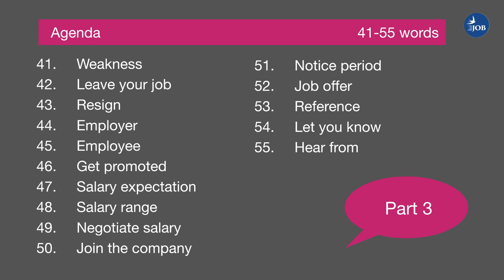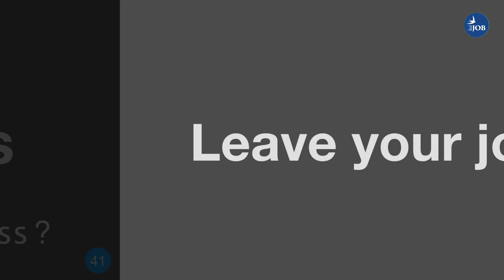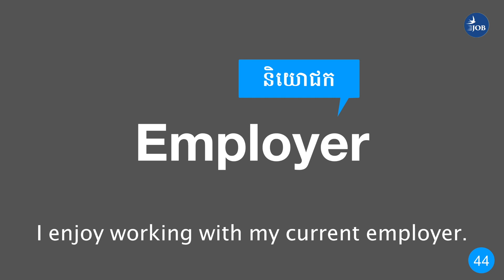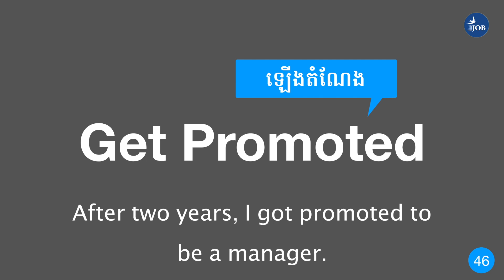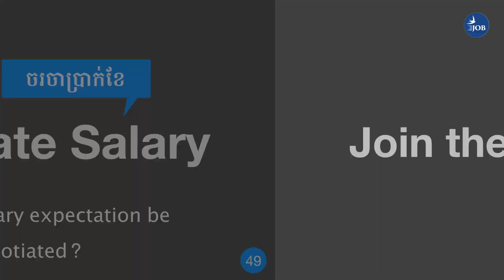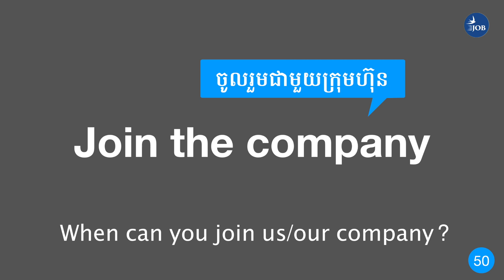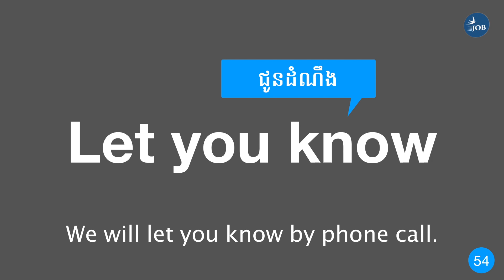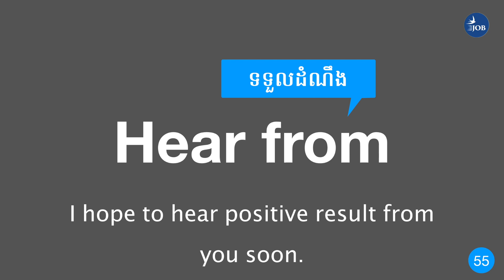រៀនភាសាអង់គ្លេសសម្រាប់សម្ភាសការងារឱ្យជោគជ័យ (ភាគ ៣) - Learn English for Job Interview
ក្នុងវិដេអូនេះអ្នកនឹងរៀនភាសាអង់គ្លេសសម្រាប់សម្ភាសការងារឱ្យជោគជ័យ (ភាគ ៣) - Learn English for successful job interview